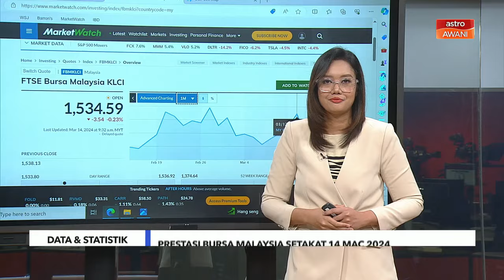Jiwa SME: Bakat seni ukiran bingkai gambar dan kuasa media sosial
Orang ramai boleh dapatkan butiran lanjut mengenai Black de Frame melalui carian di Google atau hubungi terus talian 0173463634.